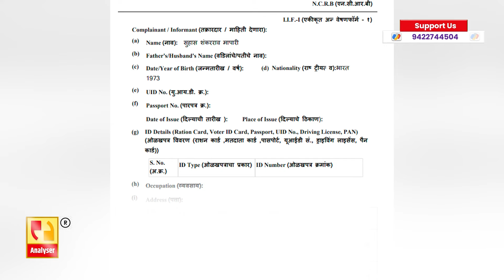सामान्य गरिबांची गहाळी; श्रीमंतांची चोरी | Sushil Kulkarni | Analyser